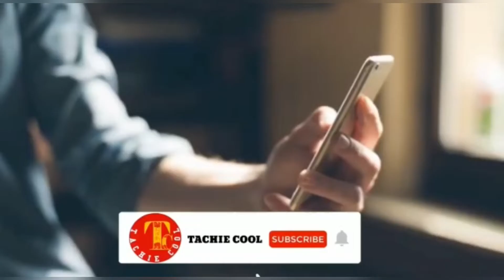Ou banm map baw part #1 | mw fe magou manje yon koulèv nan yon sandwich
Ou banm map baw ret branché pou lot # yo